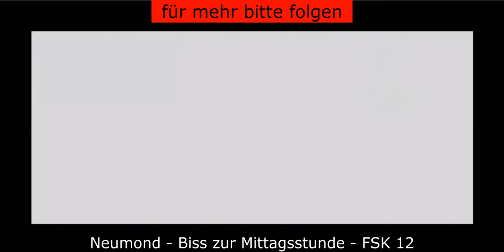Neumond Biss zur Mittagsstunde FSK 12 auf PrimeVideo